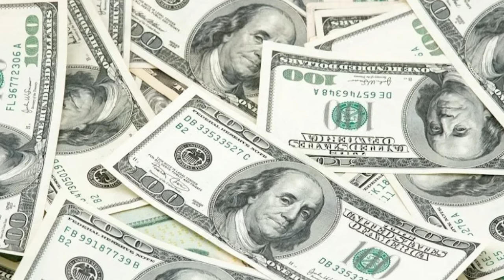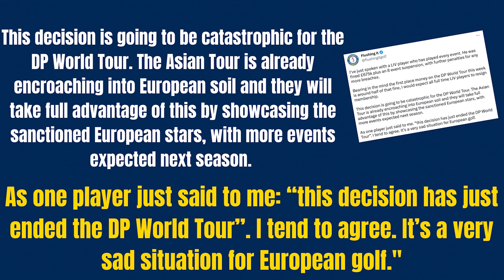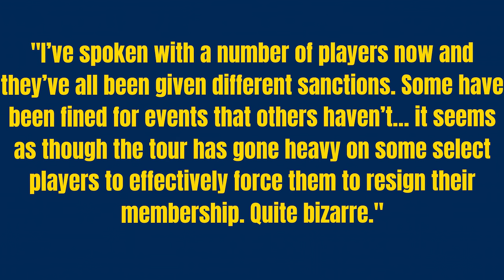THIS COULD SERIOUSLY BE THE END OF THE DP WORLD TOUR...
This is HUGE golf news and could seriously be the end of the DP world tour. It hasn't been a great week for the DP world tour has it? It seems like there is daily breaking golf news about the DP world tour and now it has gone from bad to worse as a PGA tour and DP world tour player they find themselves with a HUGE fine and a golf tournament suspension!

One DP World Tour pro has been fined a whopping £675,000 and handed an eight-tournament suspension, according to social media account.. but who is it and why has this happened?

Porsche may also withdraw backing after DP World Tour suspends LIV Golf rebels. Golf sponsors are a huge part of golf and allow these golf tournaments to go ahead! Such as The masters, The open, The US open, the DP world tour, the Liv golf tour, the PGA tour. This money also allows us to watch professional golfers play golf every week!

This is a breaking news story and breaking news for golf!